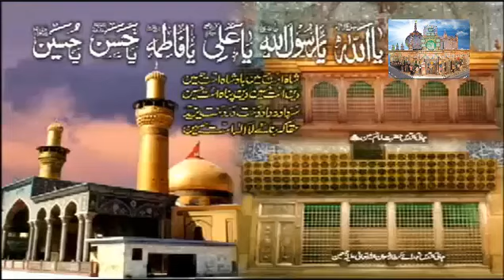102 Urs Haji Abdulrehman Shah Baba Mehfil E Sama | Qawwali By Kauser Sabri 6th February 2017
102 Urs Haji Abdulrehman Shah Baba Mehfil E Sama | Qawwali By Kauser Sabri 6th February 2017